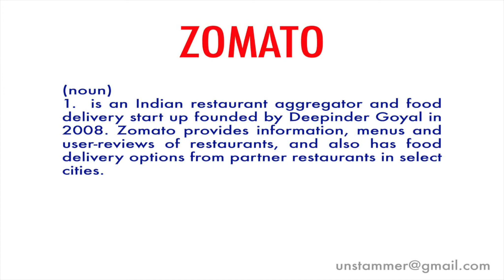How to Pronounce Zomato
What is Zomato? Learn how to pronounce the word 'Zomato' with Unstammer's free pronunciation tutorials.